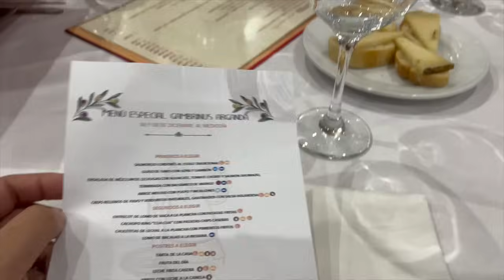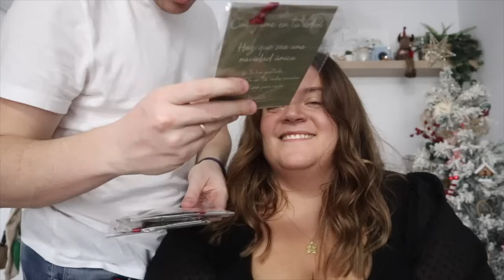VLOGMAS 10🎄🎅🏻 Mercadillo navideño y la curva del azúcar | Laura Yanes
Hola mis amores! Y bienvenidos a los vlogmaaaas!!!

MATERIALES QUE USO:
Aro de luz
Macbook air